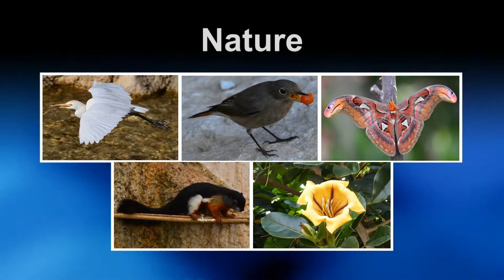Flamingos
Flamingos in slow motion.